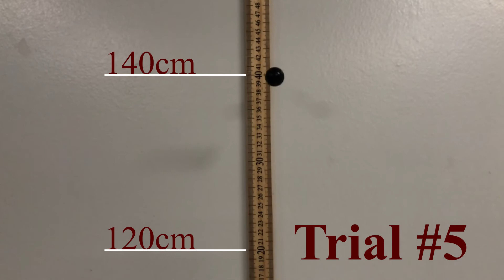Marble Launch Speed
Use the information in the video to determine the initial velocity of the marble out of the cannon